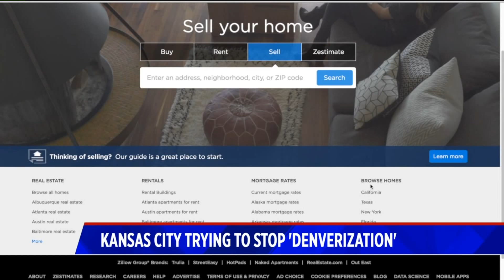Kansas City is trying to stop "Denverization"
The Kansas City Star published an artlicle calling for the stop of "Denverization" in the city.